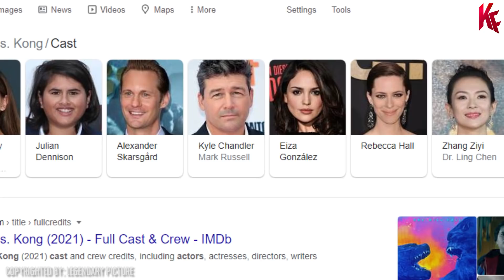Penyebab Trailer Godzilla vs Kong Tak Kunjung Rilis + [WAJAH ASLI KUTUFILM]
Kali ini kita akan membahas berita terbaru film Godzilla vs Kong yang menyebabkan Trailer film Godzilla vs Kong tidak kunjung dirilis. Hal ini berkaitan dengan meyode penayangan film Godzilla vs Kong yang dikabarkan membuat Warner Bros dan Legendary Picture memiliki perbedaan pendapat. Simak pembahasannya berikut ini.

Voice and Edited by: Mr. M